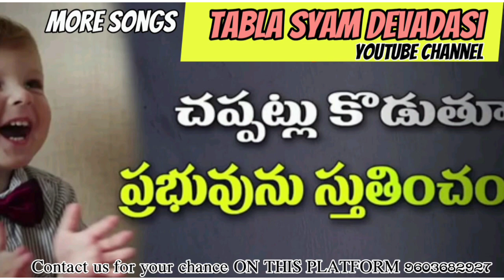Paadana Maunamuga ne Sthuthikeerthana || Hosanna ministries songs || bro Devid | Music Prasanth team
పాడనా..మౌనముగానే - స్తుతి కీర్తన
చూడనా ఊరకనే నిలిచి - నీ పరాక్రమ కార్యములు = 2
యేసయ్యా నీతో సహజీవనము - నా ఆశలు తీర్చీ తృప్తి పరచెనే - 2

1. ప్రతి ఉదయమున - నీ కృపలో నేను ఉల్లసింతునే
నీ రక్తాభిషేకము కడిగెనే - నా ప్రాణాత్మశరీరమును = 2
నా విమోచనా గానము నీవే - నా రక్షణ శృంగము నీవే - 2

2. దీర్ఘ శాంతమూ - నీ కాడిని మోయుచూ నేర్చుకొందునే
నీ ప్రశాంత పవనాలు అణచెనే - నా వ్యామోహపు పొంగులన్నియూ = 2
నా ఓదార్పు నిధివీ నీవే - నా ఆనంద క్షేత్రము నీవే - 2

3. నీ ఆలయమై - నీ మహిమను నేను కప్పుకొంటినే
నీ తైలాభిషేకము నిండెనే - నా అంతరంగమంతయునూ = 2
నా మానస వీణవు నీవే - నా ఆరాధన పల్లకి నీవే - 2

 Live Recording by tabla Syam Devadasi youtube channel...❤️

keys_ Prasanth
pads_ Evilin Raju
tabla_ Syam
guitar_ Danuen
vocal_ Devid
mixing_ Naveen
video_ Abhi studios
editing_ Syam

More Songs ☺️